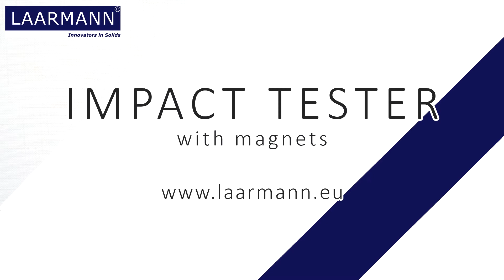Impact Tester with Magnets - Demonstration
Laarmann's impact tester works with magnets so that it can be operated by one individual operator.